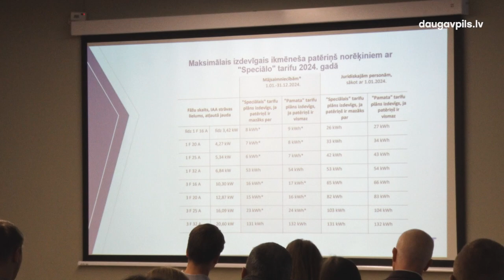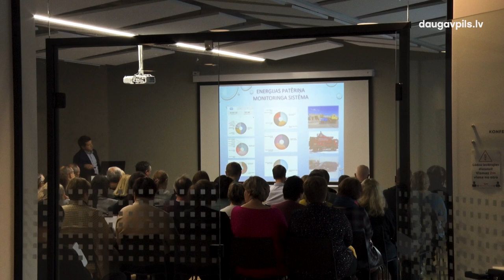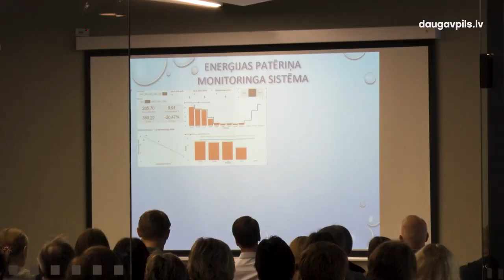Daugavpils pašvaldība veiksmīgi īsteno energotaupības pasākumus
Daugavpils pašvaldība ir viena no pirmajām valstī, kas vēl 2016. gadā ieguvusi energopārvaldības sertifikātu un kopš tā laika ik gadu uzlabo energoefektivitātes rādītājus. Par šīs jomas aktualitātēm un izaicinājumiem tika runāts šonedēļ Enerģijas dienai veltītajā pasākumā, kurā piedalījās pašvaldības iestāžu un kapitālsabiedrību speciālisti, kas ikdienā rūpējas par energoefektīvo risinājumu ieviešanu un īstenošanu pilsētā.